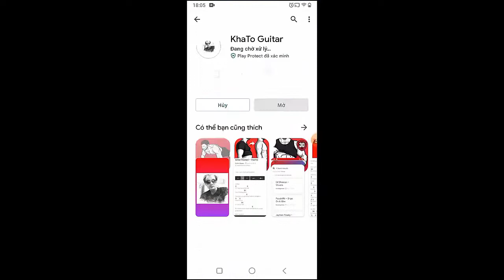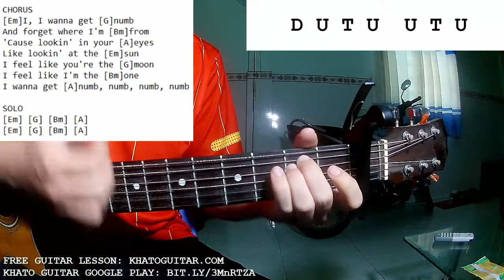Marshmello Khalid - Numb | Guitar Tutorial